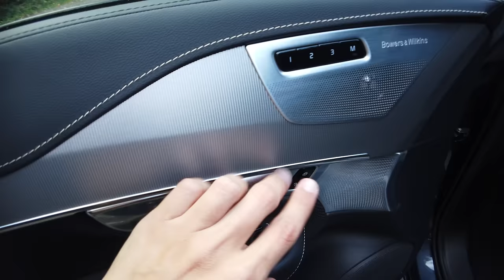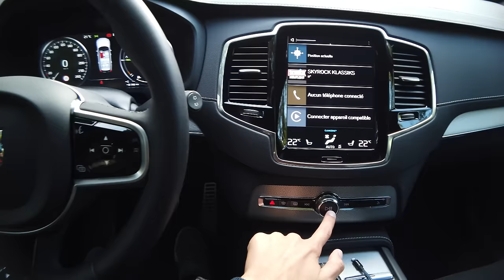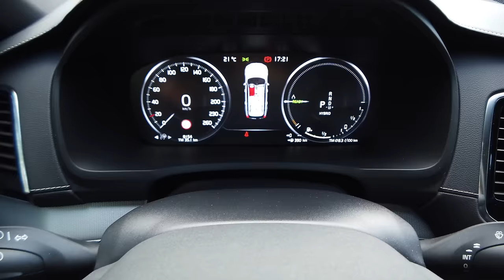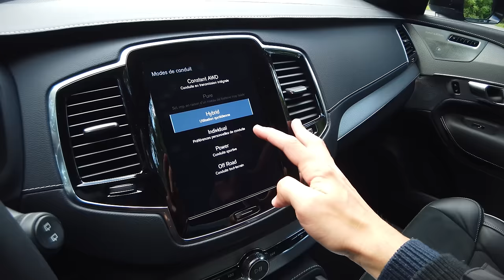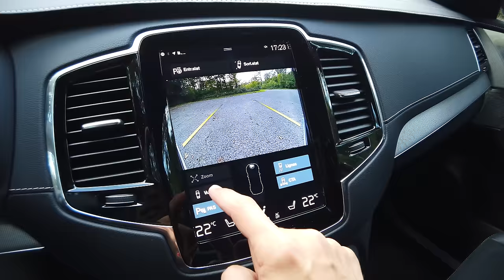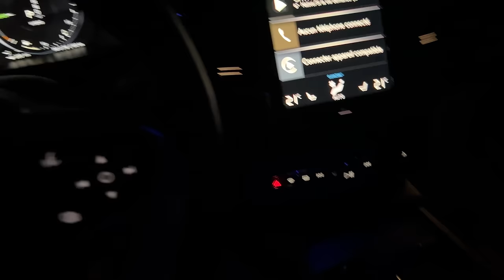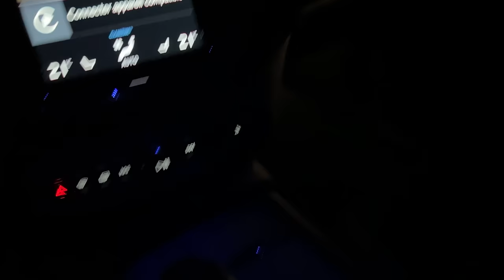Volvo XC90 T8 - Le Haut de Gamme de la marque Suédoise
Aujourd'hui vous avez pu découvrir Volvo XC90 T8 PHEV hybride rechargeable  grâce à cette vidéo détaillée de la voiture.

Toutes les informations  sont disponible poids , puissance , moteur , espace , volume de coffre , nombres de places , consommations. en EV et en hybrid

Nicolas
Mécanique Sportive